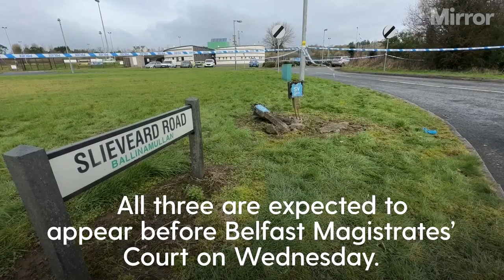Omagh shooting: Three charged over shooting of Detective John Caldwell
Three men have been charged with preparatory acts of terrorism by detectives investigating the attempted murder of Detective Chief Inspector John Caldwell.

The men are aged 45, 47 and 58.